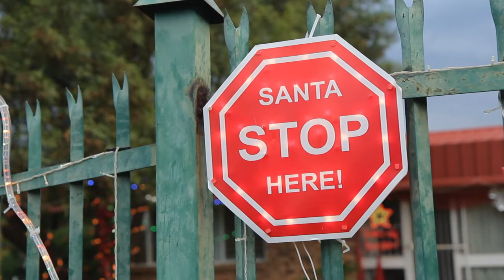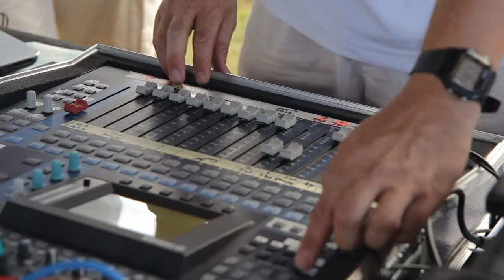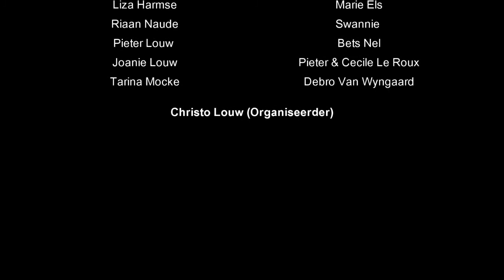Stemme Van Hoop Gospel Konsert - Jakaranda Kinderhuis Liggiefees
Op 21 Desember 2012 het die Jakaranda Kinderhuis vir die eerste keer in die Kinderhuis se geskiedenis 'n volwaardige konsert aangebied tydens die jaarlikse kers liggiefees. Kustenaars uit die gospel wereld soos Pierre Vigoureux, Anien Coetzee, Ronel Erasmus, Freda Francis, Louis Brittz en Danie Botha het hulle tyd gratis kom afstaan aan die Liggiefees om te help fondse insamel. Die seremoniemeesters vir die aand was die bekende radio omroepers Riaan Grobler en Hendri Myburgh van Radio Rippel 90.5fm.

Die video is gemaak deur Nicholas De Kock van Romanza films.